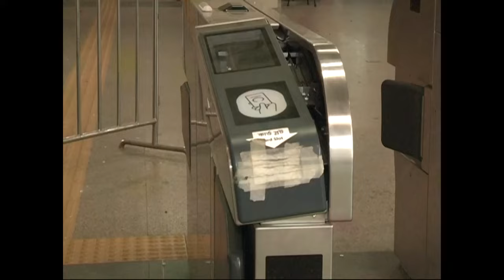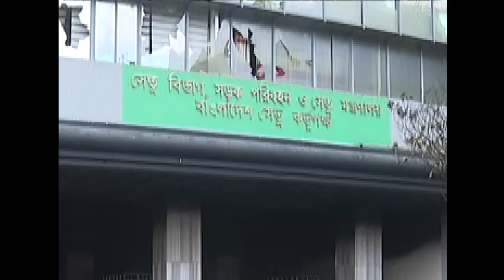Bangladesh Burnt as BNP-Jamaat Wreaked Havoc l Quota Movement l Bangladesh l Violence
Bangladesh Burnt as BNP-Jamaat Wreaked Havoc

See How BNP Jamaat Used General Students A Cover for Their Partisan Agenda of Breaking Bangladesh.

The People of Bangladesh Will Not Forgive These Enemies of the State. The Students of Bangladesh are Not Terrorists